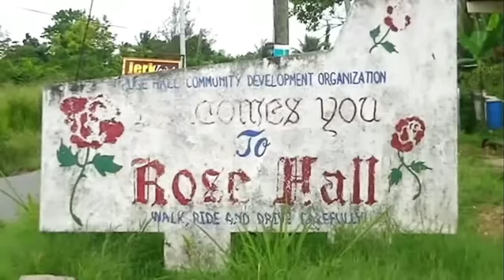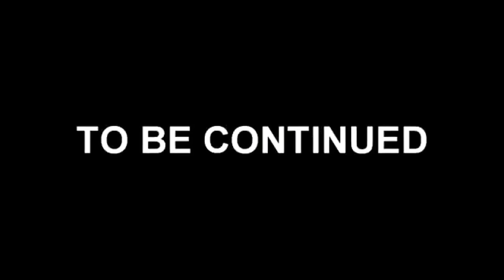cow foot EP 8